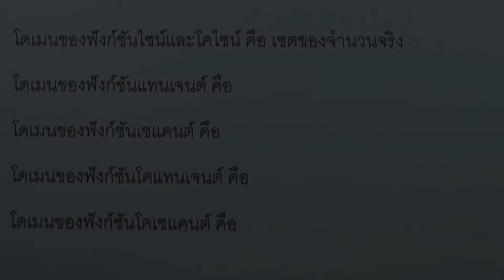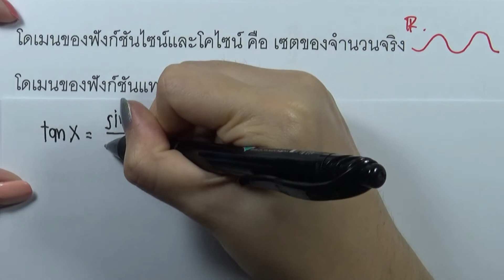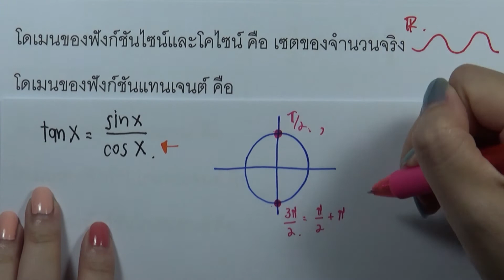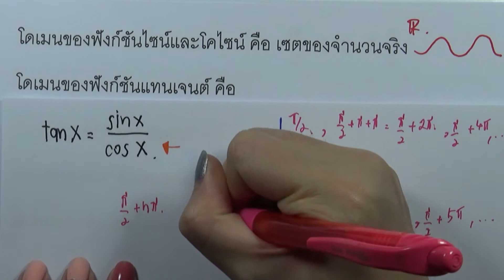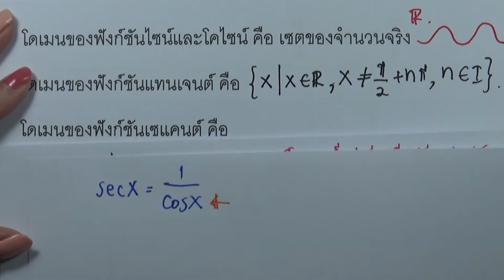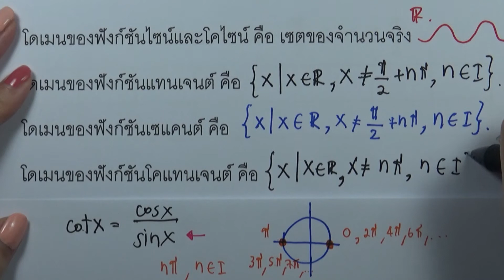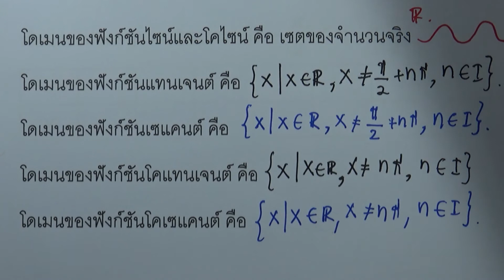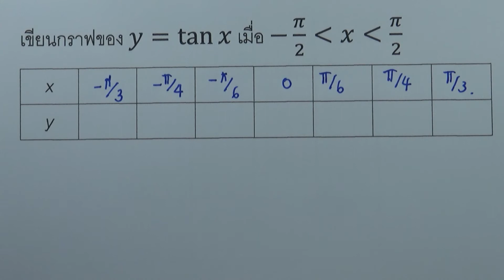2.6 กราฟของฟังก์ชันตรีโกณมิติ 09